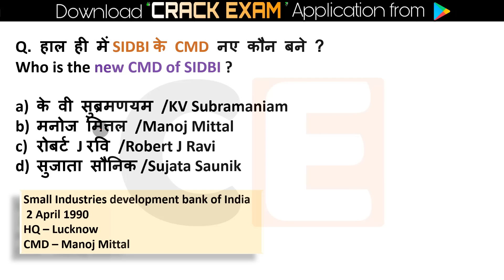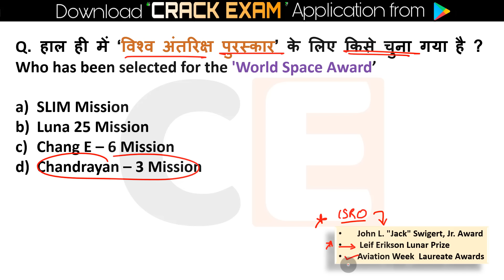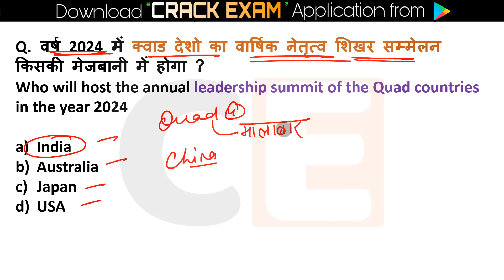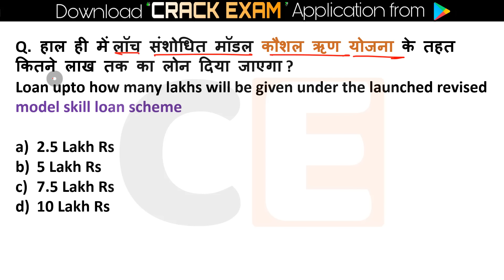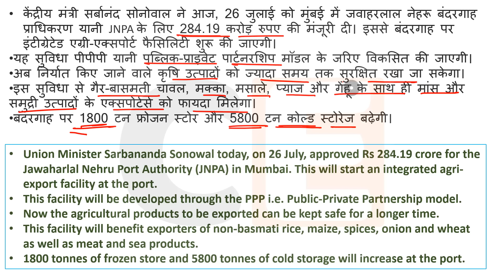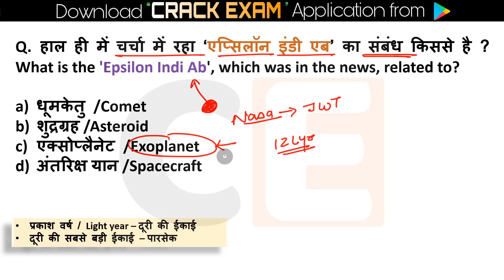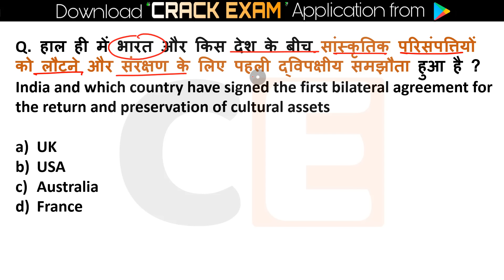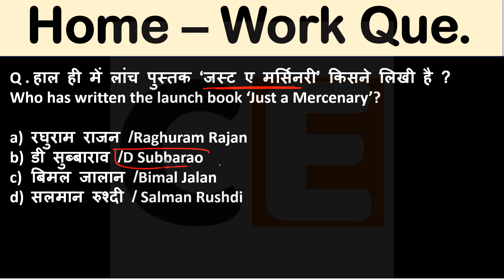28 July Current Affairs 2024 Daily Current Affairs Current Affair Today Today Current Affairs 2024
28 July current affairs ,28 July current affairs 28 July current affairs next exam, next exam 28 July  current affairs, 28 July current affairs raja gupta current affairs, 28 July current affairs crazy gk tricks
28 July Current Affairs 2024 | SSC, NDA, NTPC, Railway, All Exam

28 July current affairs next exam
28 July current affairs 2024 next exam
28 July 2024 next exam Current Affairs
28july_current_affairs June_onlytopstudycurrentaffairs2024
1million July_2024_pib_current_affairs
10minutes 20 current affairs
10 min 20 current affairs 2024
tet
gk trick
 latest news
 current gk
 medal
current
current issues
June month current affairs
 current affairs2024
sports tak
only Top Study
गायत्री मंत्र